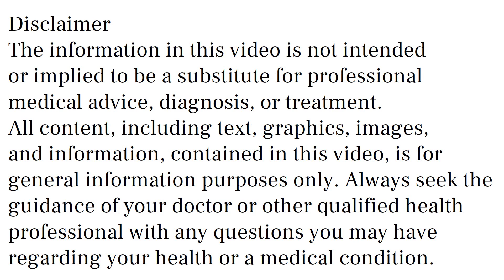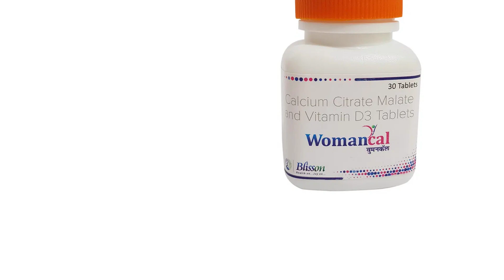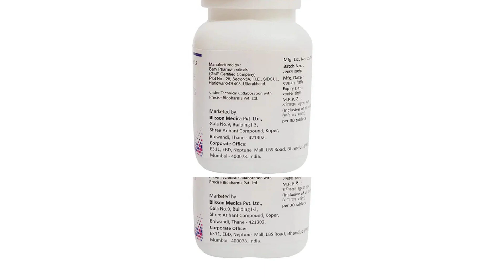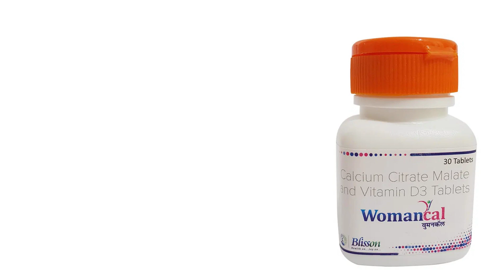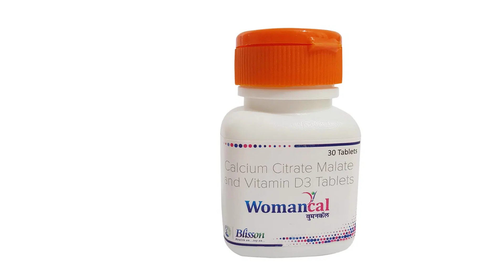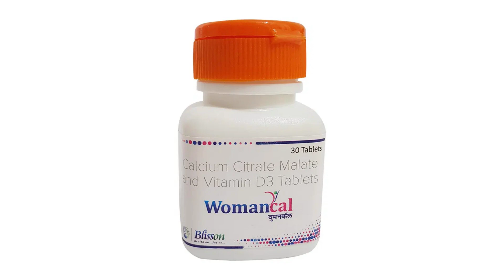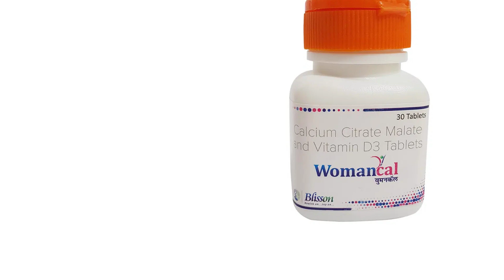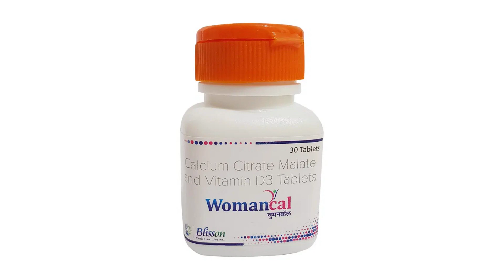Womancal Tablet Uses & Side Effects in Hindi | womancal tablet Ke Fayde Aur Nuksan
womancal tablet uses & side effects in hindi | womancal tablet ke fayde aur nuksan | how to use womancal tablet. in this video, we will discuss what are the uses and benefits of womancal tablet. How to use womancal tablet. We will also discuss what are the side effects of womancal tablet. Watch the complete video for a detailed review of womancal tablet in hindi.